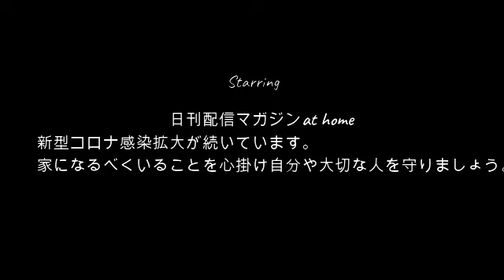【悲報】ぜろわん!!ハイエースに煽られる9月15日